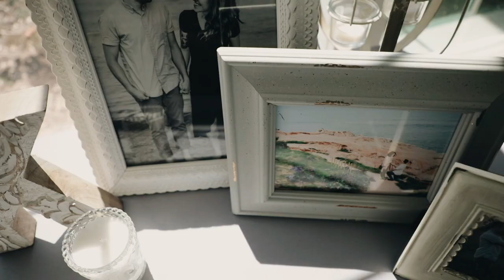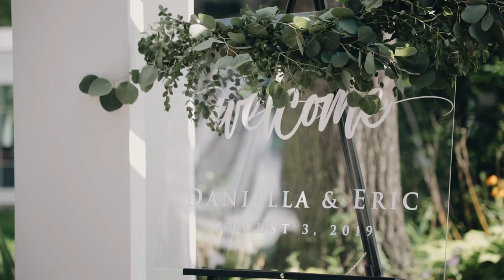Daniella & Eric | Sharon Mills Wedding Film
After filming their friends’ wedding, Daniella and Eric reached out to me to capture their big day.  As they shared the most important details of their day, we realized we were a good fit.  At Sharon Mills they had an intimate wedding with family & friends & it was a perfect location for just that. From the first look to dancing the night away, it was a fun & emotional day full of love & laughter.
-Sophia

Getting Married???